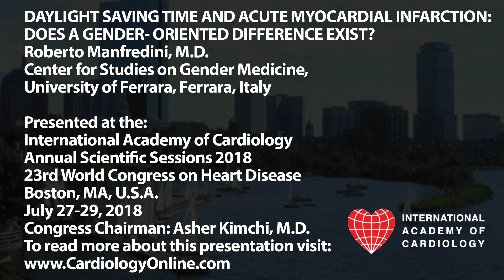International Academy of Cardiology: Roberto Manfredini, M.D.: DAYLIGHT SAVING TIME AND ACUTE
DAYLIGHT SAVING TIME AND ACUTE MYOCARDIAL INFARCTION: DOES A GENDER-ORIENTED DIFFERENCE EXIST? (Invited Lecture)
Roberto Manfredini, M.D.
Center for Studies on Gender Medicine, University of Ferrara, Ferrara, Italy

Presented at the:
23rd World Congress on Heart Disease

PLAN TO ATTEND:
24th World Congress on Heart Disease